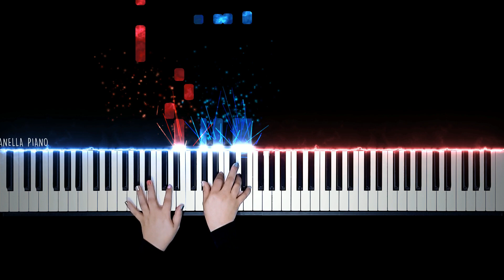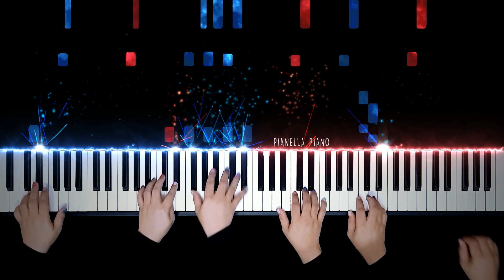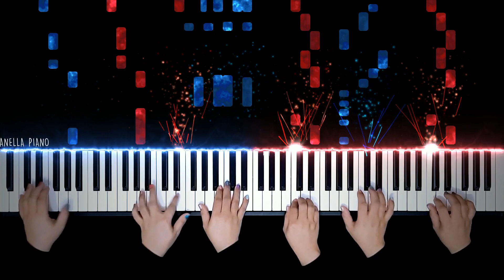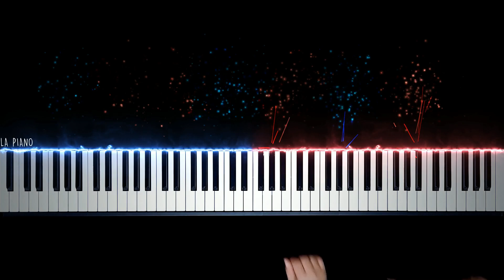HAVANA x SHAPE OF YOU (MASHUP) | 6 HANDS Piano Cover by Pianella Piano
. 6 Hands Piano Arrangement & Drum Backing Track arranged by Pianella Piano

Havana Shape Of You Mashup
Havana
Camila Cabello
Camila Cabello Havana Piano
Camila Cabello Havana Piano Cover
Camila Cabello Havana Piano Tutorial
Camila Cabello Havana Instrumental
Camila Cabello Havana Piano Instrumental
Camila Cabello Havana Lyrics
Havana Piano
Havana Piano Cover
Havana Piano Tutorial
Havana Instrumental
Ed Sheeran Shape Of You Piano
Ed Sheeran Shape Of You Piano Cover
Ed Sheeran Shape Of You Sheet Music
Ed Sheeran Shape Of You Piano Tutorial
Ed Sheeran Shape Of You Piano Version
Ed Sheeran Shape Of You Instrumental
Shape Of You Piano Cover
Shape Of You Piano
Shape Of You Piano Tutorial
Shape Of You Free Sheet Music
Shape Of You Easy Piano Tutorial
Shape Of You Mashup
Shape Of You Havana Mashup
Havana Mashup
Piano Mashup
Best Mashup 2020
Pop Piano Mashup 2020
Best Havana Mashup